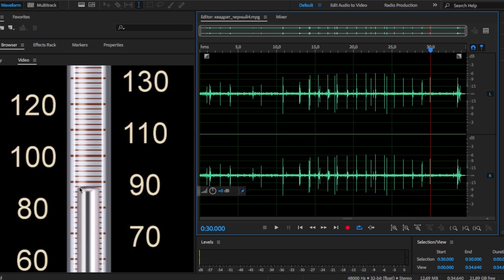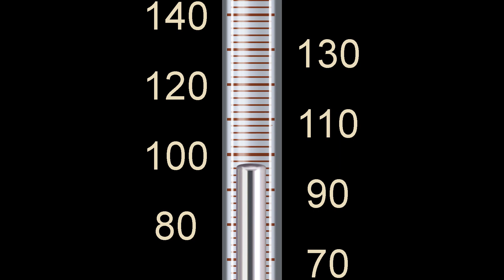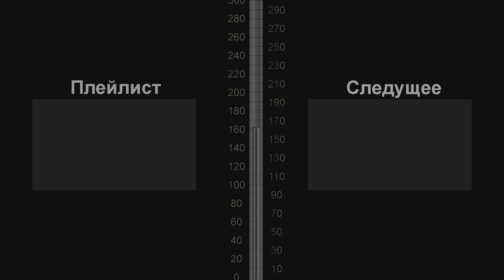Точное измерение артериального давления Упражнение 4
Тренировка точной интерпретации тонов Короткова при аускультативном измерении артериального давления. Рекомендуется использовать наушники.